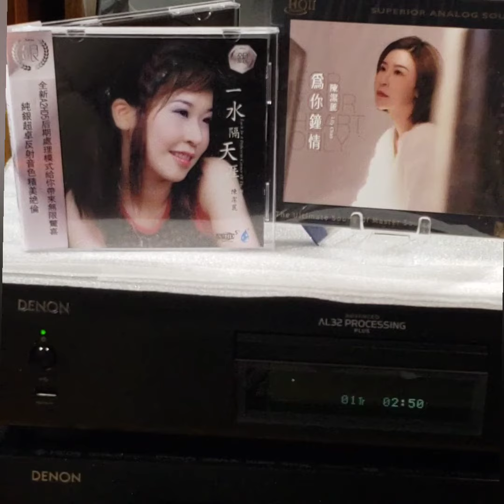陳潔麗(CD)~ 人約黃昏後(版本1)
Artist: 陳潔麗

Song: 人約黃昏後

Album: "一水隔天涯”專輯/陳潔麗/(2009' CD)/ (c)2009'GuangZhou Audio & Video Press./ (p)2009'(雨林)Rain Forest Studio Co.Ltd.